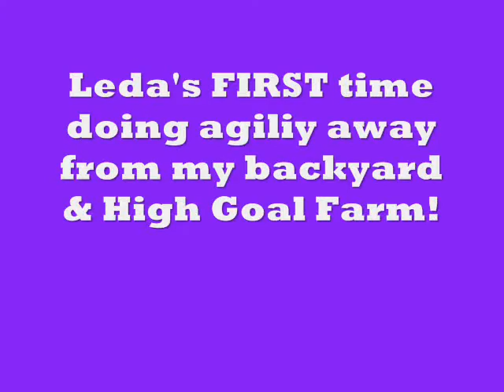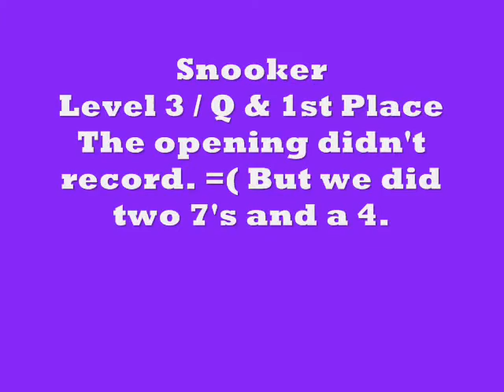Leda CPE Games Trial ALL RUNS 6.18.10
Leda did SO well! Four Q's and Four 1st places!
She had a little trouble on her weave entries in the first two runs, I think going back and fourth between 20", 22" & 24" poles is getting a tad confusing. Regardless by the next two runs Leda had figured out the spacing and nailed all of her entries without issue! We obviously have to go back through and brush up on our 2X2's before our next trial.
I'm also thrilled because she only dropped ONE bar the entire trial!!! GOOD BABY DOG & thanks to Linda Mecklenburg's AWESOME Jumping book!